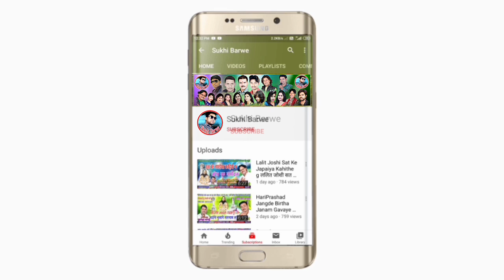देखत रईतेव तीर म बईठार के Pitambar Naath Yogi Kamni Sahu Cg Song Dekhat Raitev Tir Ma Baithar Ke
Song ~ Dekhat Raitev Tir Ma Baithar Ke
Male ~ Singar P. Pitambar Naath Yogi
Female ~ Singar Kamni Sahu
Lyrics ~  Ram Kumar Sahu
Recording ~ Konark Music Studio
Music ~ Konark Music Studio
Genral ~ Original
Released ~ 30 11 21